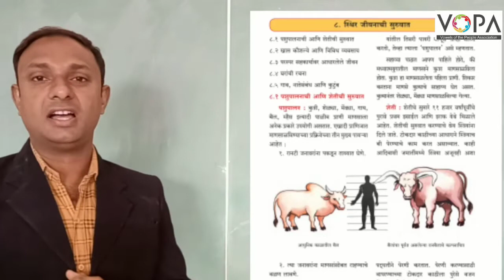5वी | परिसर अभ्यास - २ | स्थिर जीवनाची सुरुवात | प्रस्तावना | V1 | V-School